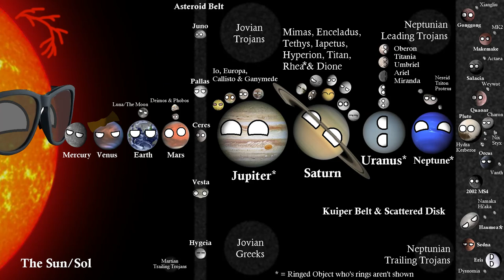Realistic Solar System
Sizes and Distances aren't to scale though